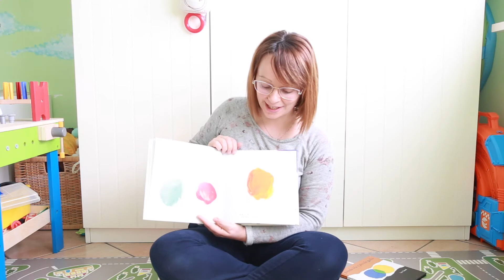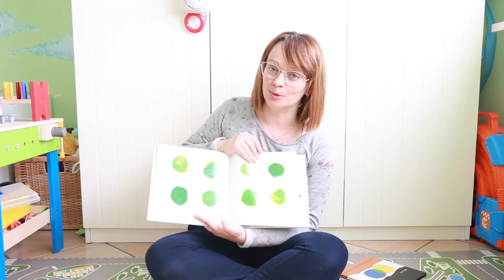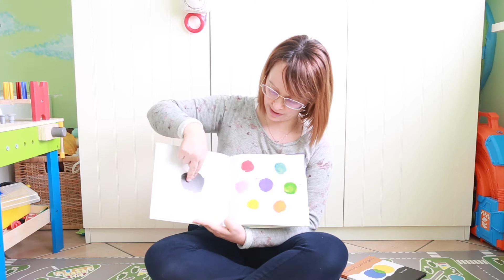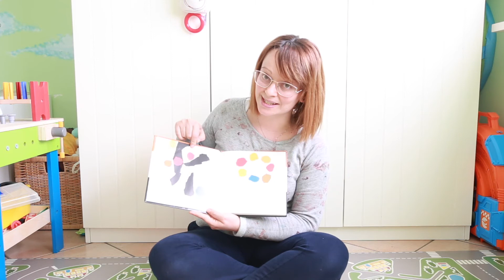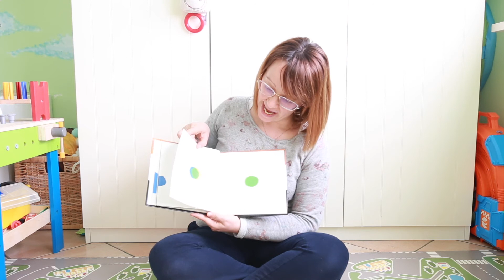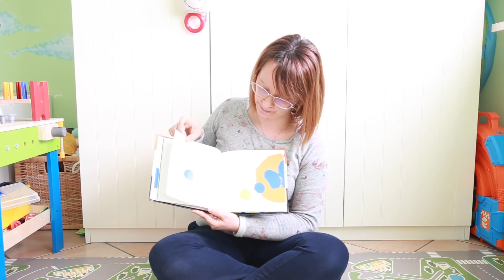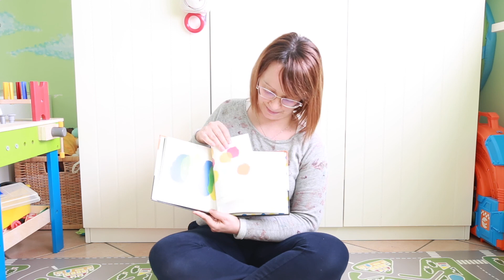Scuola dell'infanzia Cenate Sopra "didattica on - line" lettura libri colori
Una mano magica e tanti colori da mischiare...